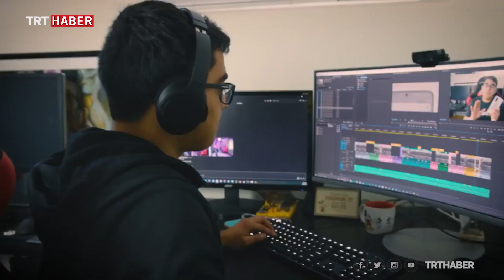Dünyanın yeni normali: Evden çalışma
Koronavirüs salgını nedeniyle insanlar artık daha çok evden çalışıyor. Başta bu uygulamanın verimliliği tartışılırken şimdilerde küresel birçok şirket, evden çalışmanın daha verimli olduğunu düşünüyor.